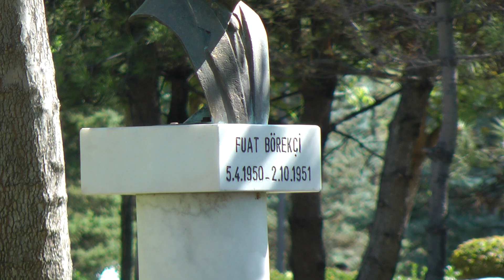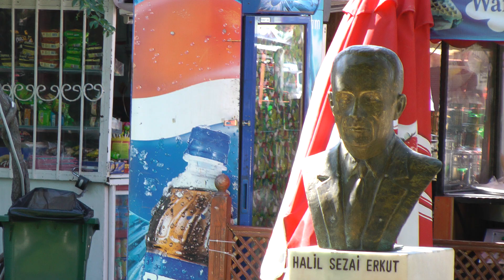Altınpark'ta Ankaranın Geçmiş Belediye Başkanları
Ankara Altınpark
Ömer Vasfi Tuncel